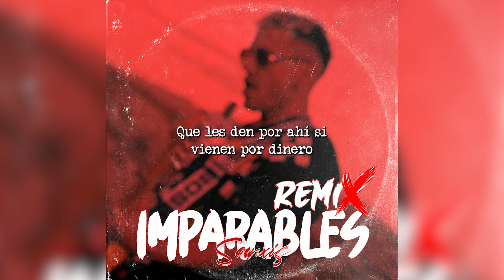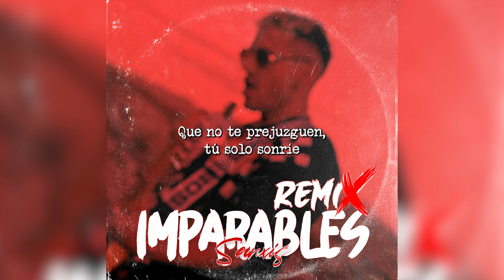Sanxis - Imparables Remix (Videolyric Oficial)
Videolyric Oficial de Sanxis - Imparables Remix

LETRA
Sigo esperando a que el tiempo consiga borrar ese pasado amargo,
Quiero que tú no me vengas ahora que he vuelto tan alto que infarto,
Ahora demuestra la vida que to' lo que escupes cae desde bien alto,
Guarda el rencor bien abajo, guarda el rencor bien abajo

Que nadie te fruste tus sueños que les dé por ahí si vienen por dinero,
El chaval de Calatayud no se vende, no pica, no pica tu anzuelo,
Cuando empezaba te importaba un bledo, cuando empezaba te importaba un bledo.

Seremos imparables no nos joderán más,
Crecimos en las calles y eso no cambiará,
Eres mi crush, mi nicotina, también mi medicina adictiva.

Olvida los malos momentos, concédete sitios, caprichos y sueños,
Que solo tú sabes lo que tú has pasado, que nadie se vuelva tu dueño,
Demuestra valores encima de todo, que el viaje es muy corto para no tenerlos,
Sigue apuntando hacia el cielo, sigue apuntando hacia el cielo.

Camina orgulloso, tu vida es tu vida, construye tu cuento no mires al resto,
Que no te prejuzguen, tú solo sonríe, sonríe, sonríe sin miedo

No dejes de volar tan alto,
No mires hacia atrás,
Y dame ya la dirección a donde vas.